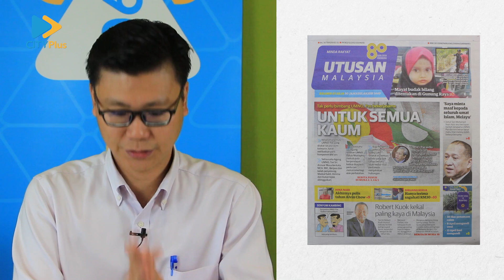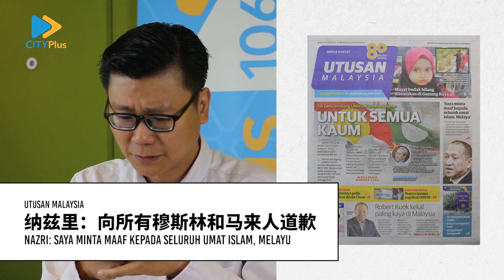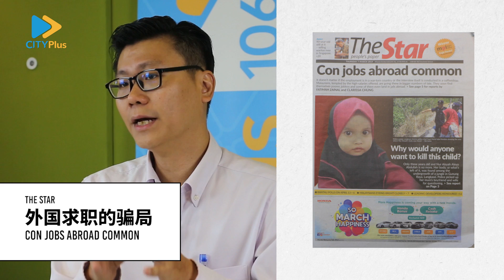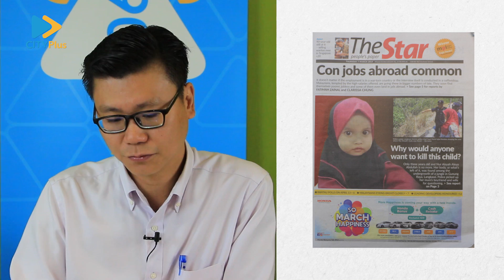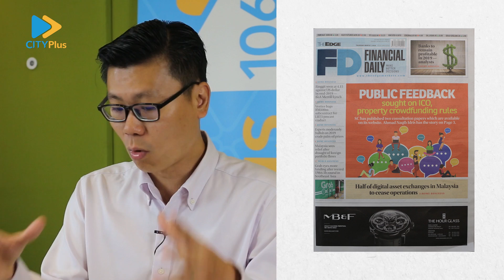【主编点头条】2019年3月7日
今天星期四，各大马来及英文报章的都选择在封面关注不同的新闻。让蓝志锋继续为您解读分析：

1. Utusan Malaysia:
- Untuk Semua Kaum: Tak Perlu Bimbang UMNO, PAS bekerjasama（为了各族：无需担心巫统伊党合作）
- Nazri: Saya minta maaf kepada seluruh umat Islam, Melayu（纳兹里：向所有穆斯林和马来人道歉）
- Robert Kuok Kekal Paling Kaya di Malaysia（郭鹤年依然是大马首富）- - Mayat Budak Hilang ditemukan di Gunung Raya（失踪女童尸体在浮罗交怡的拉雅山被寻获）

2. Sinar Harian:
- Tinggal Tengkorak：Misteri Kehilangan Nur Aisyah Aleya Terjawab（剩下头骨：诺艾沙失踪真相大白）

3. The Star:
- Con Jobs Abroad Common（外国求职的骗局）
- Why would anyone want to kill this child?（为何要杀害这名儿童？）

4. New Straits Times:
- What AILS MAS?（马航，你怎么啦？）

5. The Edge Financial Daily:
Public Feedback: Sought on ICO, property crowdfunding rules（证监会：收集首次代币发行和产业众筹的意见回馈）